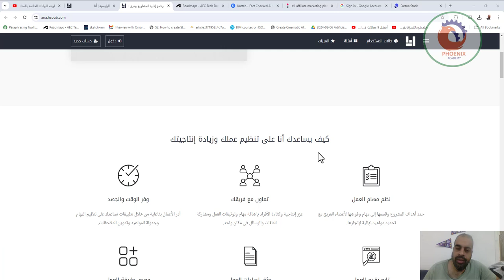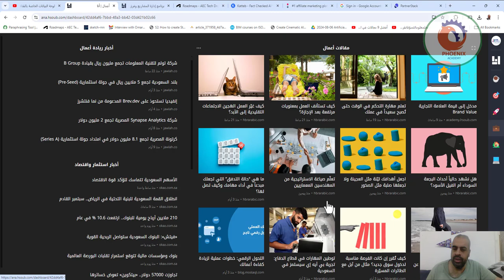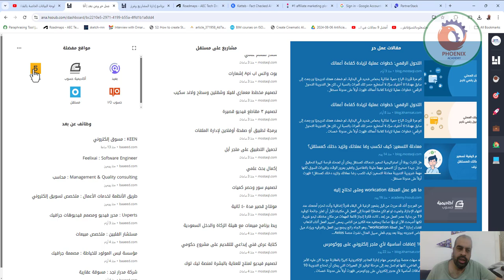برنامج إدارة المشاريع وفرق العمل يوفر لوحات وتطبيقات تمكنك من تنظيم وتنسيق العمل بطريقتك الخاصة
أنشئ أسلوب العمل الذي يناسبك

كيف يساعدك أنا على تنظيم عملك وزيادة إنتاجيتك

نظم مهام العمل
حدد أهداف المشروع وقسمها إلى مهام وفوضها لأعضاء الفريق مع تحديد مواعيد نهائية لإنجازها.

تعاون مع فريقك
عزز إنتاجية وكفاءة الأفراد بإضافة مهام وتوثيقات العمل ومشاركة الملفات والرسائل في مكان واحد.

وفر الوقت والجهد
أدر الأعمال بفاعلية من خلال تطبيقات تساعدك على تنظيم المهام وجدولة المواعيد وتدوين الملاحظات.

تابع تقدم العمل
ابق على اطلاع بتحديثات العمل وتابع المهام التي يعمل عليها فريقك وفق الجدول الزمني المحدد.

وثق إجراءات العمل
احتفظ بإجراءات وتوثيقات العمل في لوحات خاصة يسهل على فريقك الوصول لها في أي وقت.

خصص طريقة العمل
خصص وعدل على اللوحات والتطبيقات بما يناسب متطلبات كل مشروع واحتياجات فريق العمل.

كل ما تحتاجه لإدارة المشاريع وفرق العمل
تطبيقات وأدوات تساعدك على تنسيق العمل وإدارة الفريق

أدر المهام بكفاءة
أنشئ قوائم تسهل على فريقك التعاون بمشاركة التفاصيل والمرفقات والرسائل، وتفويض المهام فيما بينهم.

دون المحتوى والأفكار
وثق إجراءات العمل واكتب النصوص في تطبيقات ملاحظات تمكنك من تنظيم وتنسيق المحتوى بوضوح.

قابل للتخصيص
صمم لوحاتك كما تشاء وخصص التطبيقات التي تحتاجها لإدارة مشاريعك بما يناسب احتياجاتك وأسلوب عملك.

العمل دون اتصال بالإنترنت
يحفظ "أنا" التغييرات التي تقوم بها على لوحاتك تلقائياً في حال انقطاع اتصالك بالإنترنت.

متاح لجميع المنصات
ثبت تطبيق "أنا" على الجوال والحاسوب أو استخدمه من المتصفح وابق على اطلاع بتحديثات العمل دائماً.

مشاركة العمل
شارك اللوحات والتطبيقات مع الجهات المناسبة سواء فريق عملك أو عملائك للاطلاع عليها بسهولة.

تحكم كامل
تحكم بخصوصية اللوحات وصلاحيات الوصول لها واستخدامها من قبل الأعضاء الذين تضيفهم.

تجربة استخدام عربية
تخلص من تعقيدات استخدام برامج إدارة المشاريع التي لا تدعم العربية كلغة أساسية وتمتع بتجربة عربية متكاملة.

❤️ روابط التواصل
✅ انستجرام